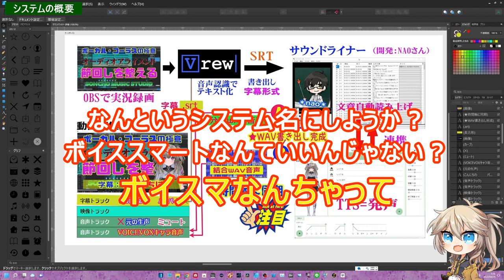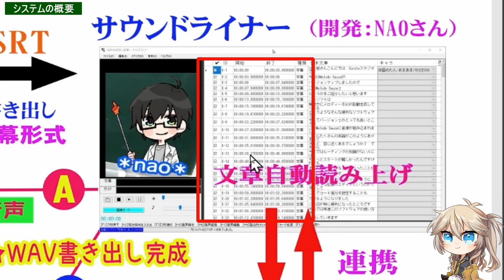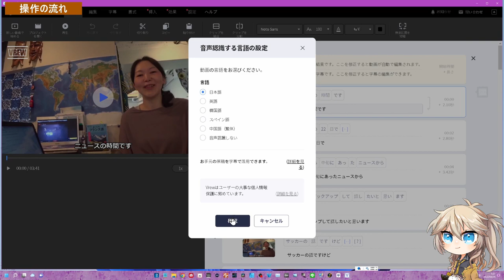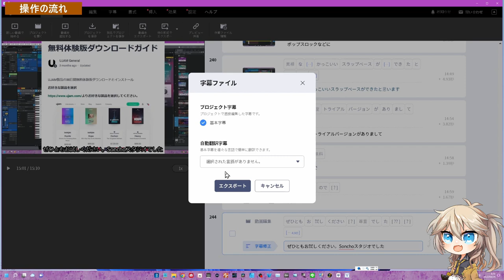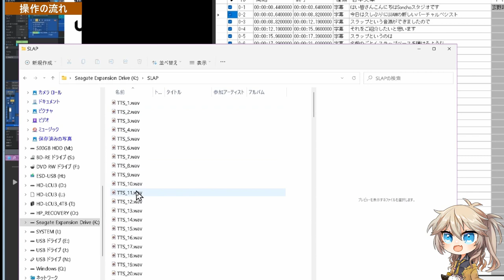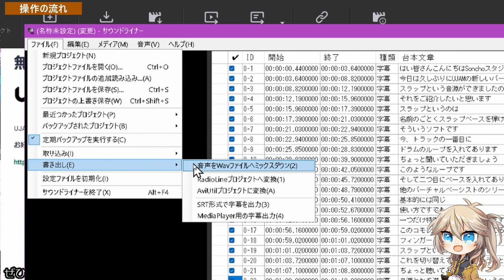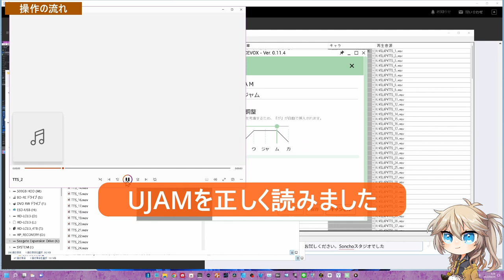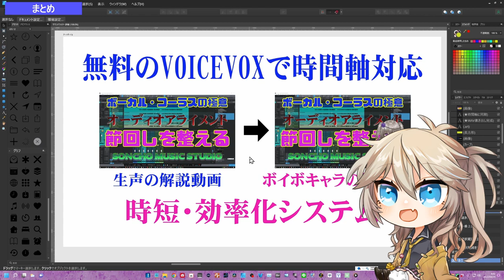VOICEVOX+サウンドライナー 生声実況›ボイボ動画 自動変換システム完成 驚異の時短システム VOICEPEAKを超えろ！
生声実況›音声認識›字幕ファイル
›サウンドライナー（改良を重ねました）
›同期WAVファイル›動画編集
この夢が叶いました
とても速くキャラボイス動画が制作できます
NAOさん【ドワンゴ】に開発協力頂きました